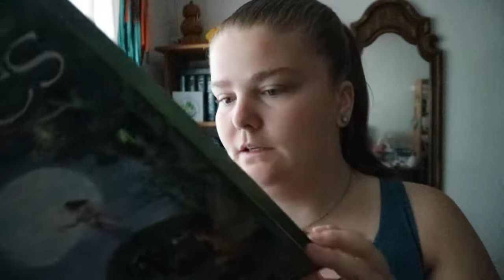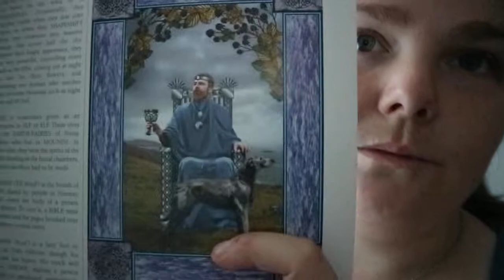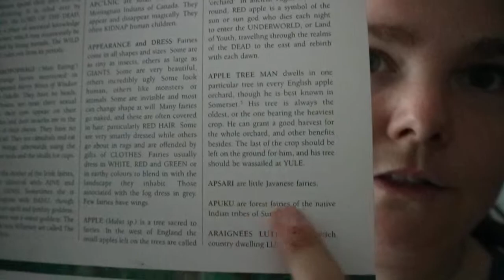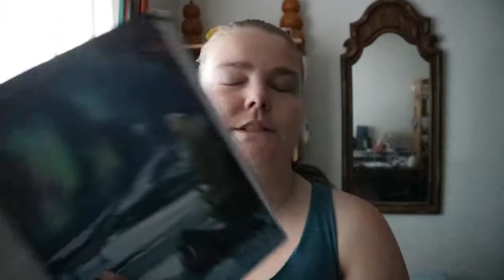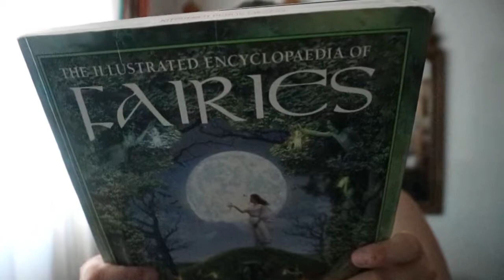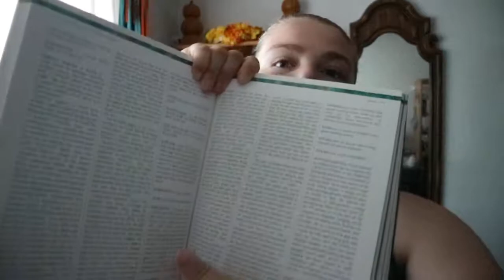The Illustrated Encyclopedia of Fairies